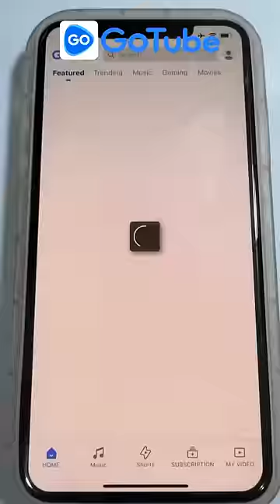BULU MATA ANTI BADAI CETAR MEMBAHENONG 😭🙏